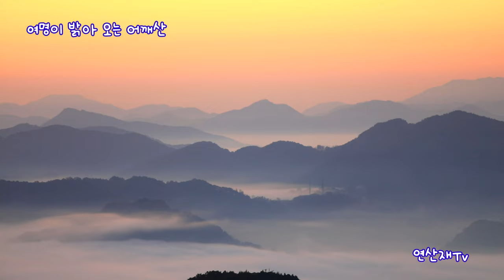(충청북도여행) 어깨산30분에 오르기 | 어깨산 | 백패킹 Okcheon shoulder mountain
구름도 흐르다 머무르는 곳 어깨산

금강물이 휘감고 돌아 운해가 자주 출몰하는 어깨산은
단풍과 어우러 지면 절경을 이루는 곳이다
그곳에서 10월의 마지막 밤을 보내고 왔습니다

(텐트피칭):2인용기준
1) 하늘전망대-4동예상  2)정상-3동예상  3)어깨정- 1동예상
(가는길)-옥천옻문화단지 검색